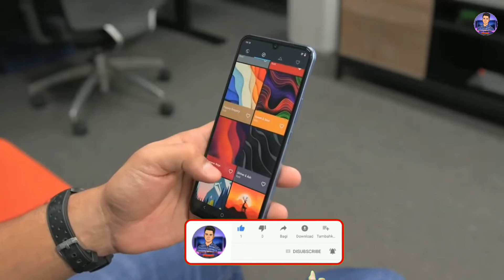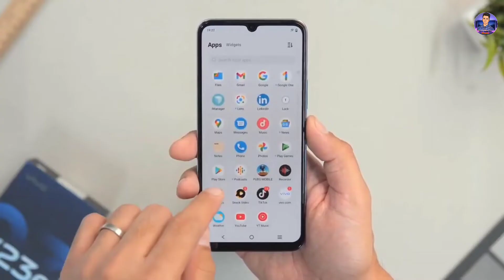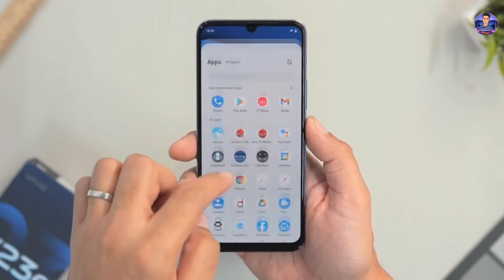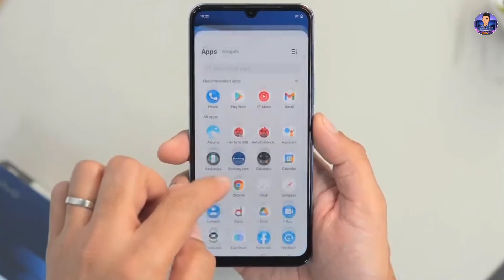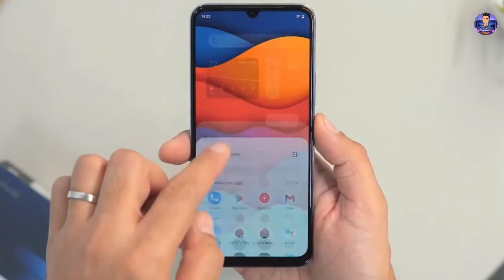Vivo v23e review in Bangla।বাংলাদেশে লঞ্চ হলো🔥।Vivo v23e price in Bangladesh।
Vivo v23e price in Bangladesh:27,000/=